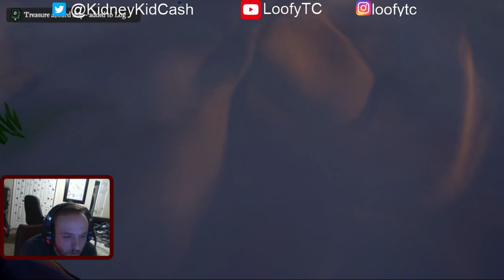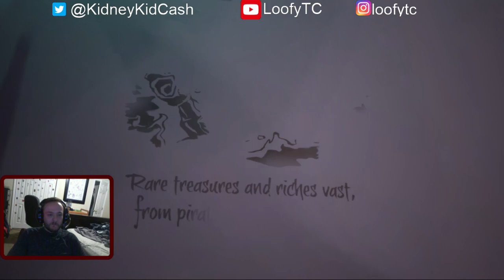Grand Line Adventures W/ RudeKushy & Cash_TC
CrewMate RudeKushy Gets His Own Sloop!! And, Later We Meet Up W/ Cash_TC For Some Brigantine Play!!